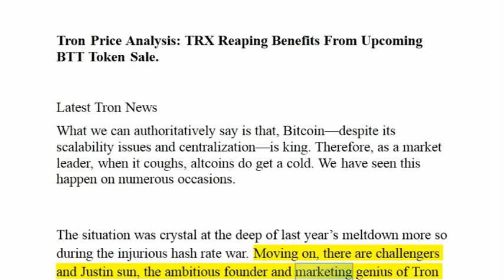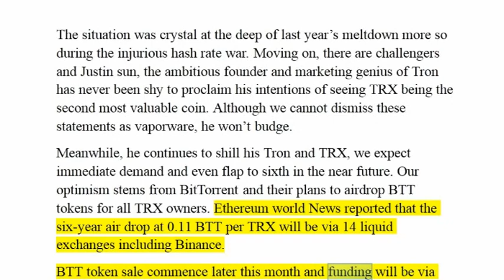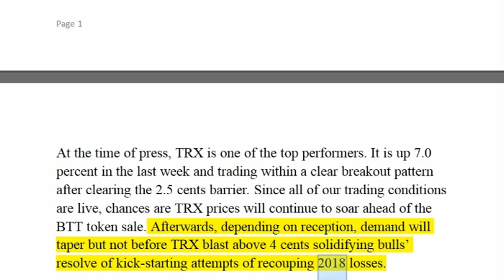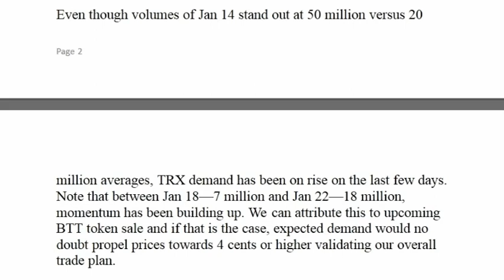Tron Price Analysis: TRX Reaping Benefits From Upcoming BTT Token Sale